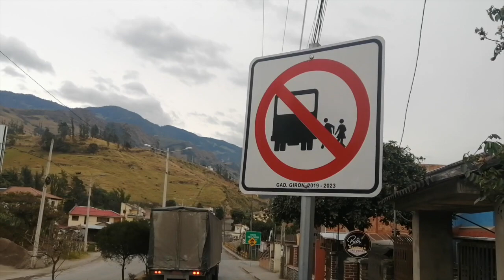La ordenanza sobre movilidad en Girón está vigente desde el 2021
Varias actividades se desarrollaron la semana pasada en Girón con motivo de la Semana de Movilidad, dialogamos con el jefe de la Unidad Municipal de Tránsito de Girón Arq. Fernando Salazar, quien comentó sobre estas programaciones y, anunció que a partir del 17 de octubre empezará a hacerse cumplir la ordenanza vigente sobre la movilidad.